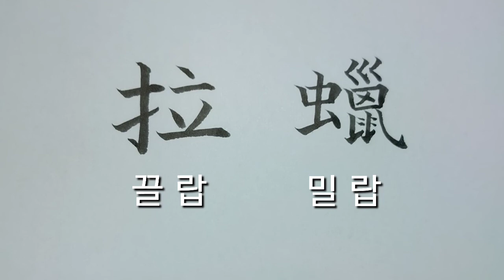(2급한자) 끌랍105 밀랍106 [천자문 하늘천]